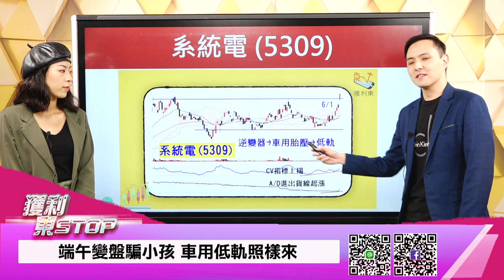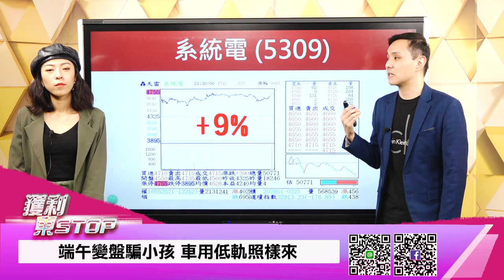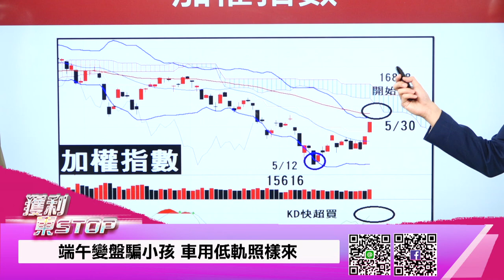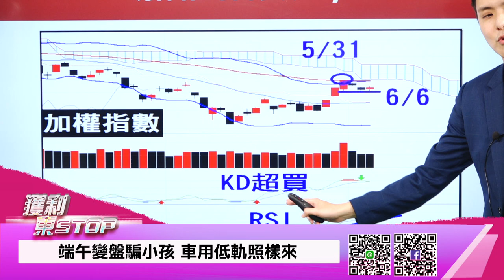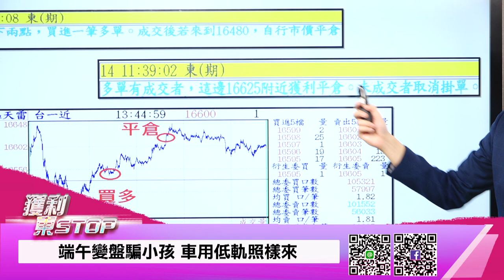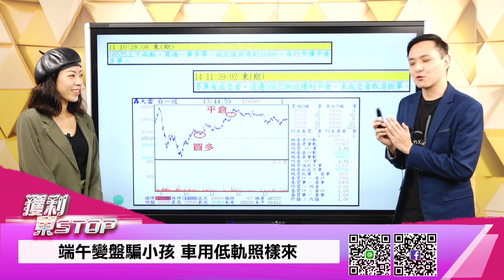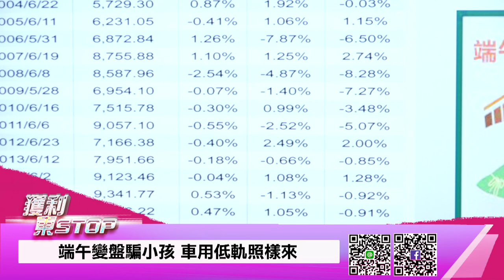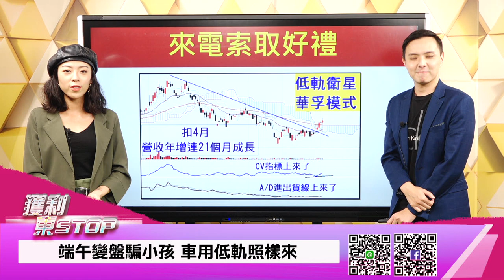20220606 黃紫東 獲利東STOP